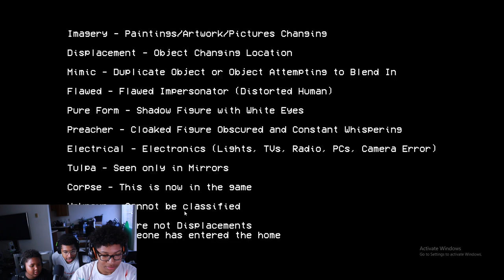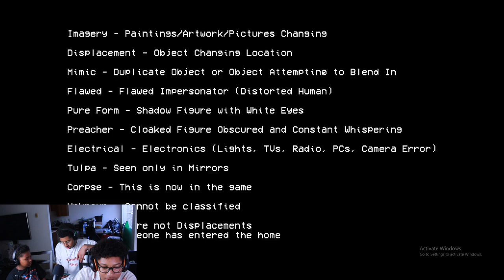Alternate Watch part 1